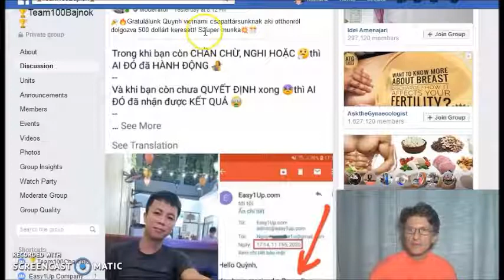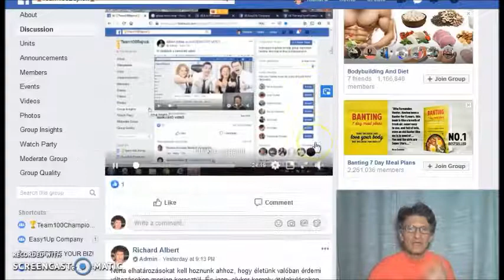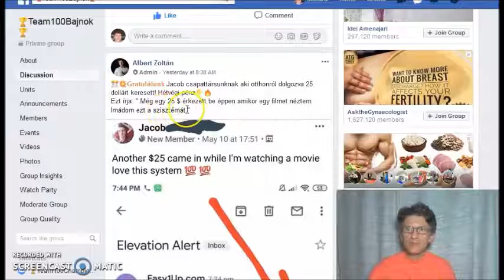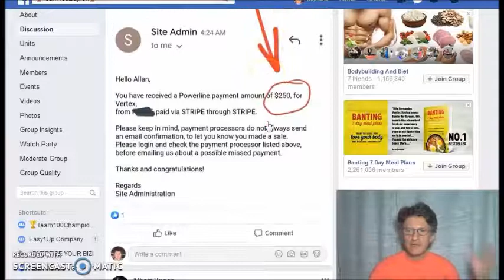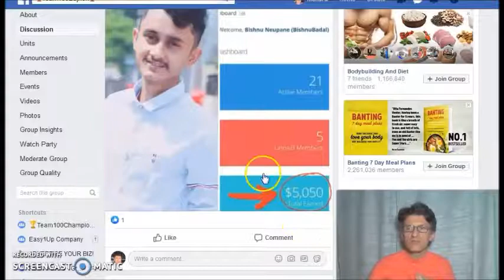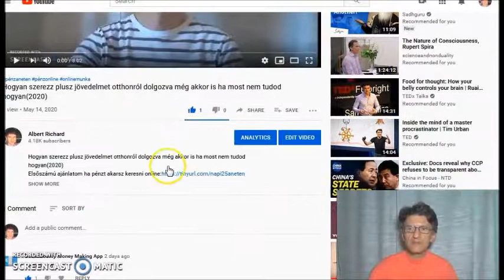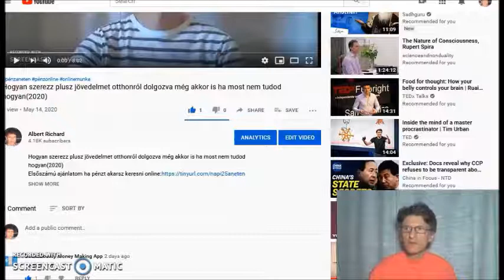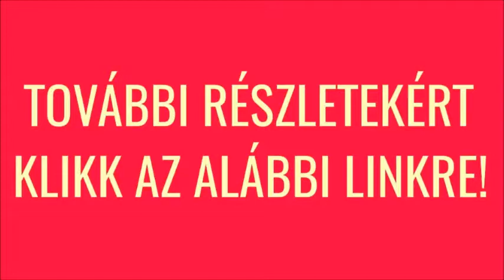Hogyan tudnál otthonról dolgozva pénzt keresni a legkönnyebben ha kezdő vagy(2020)ELSŐ KERESET!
How this System works?

keress,
kereshetsz,
csinálj,
hogyan,
szerezz,
hogyan csinálj,
hogyan keress,
hogyan tudsz,
hogyan tudnál,
hogyan kerestem,
pénzt,
az interneten,
interneten,
a neten,
neten,
hogyan kereshetsz,
pénz online,
Magyarország,
2020,